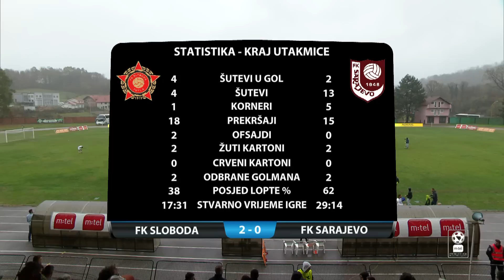MTEL PREMIJER LIGA BIH (17. kolo): Sloboda - Sarajevo 2:0 / 05.11.2022.